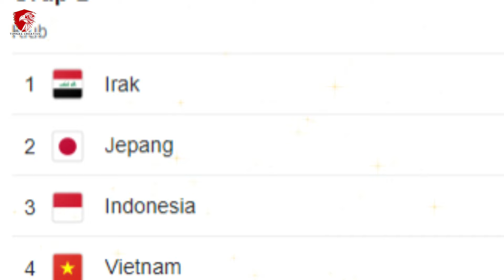🔴SEMUA AKAN KAGET ‼️ Ketum PSSI Erick Thohir Tiba di Qatar di Jelang Indonesia Vs Jepang Piala Asia